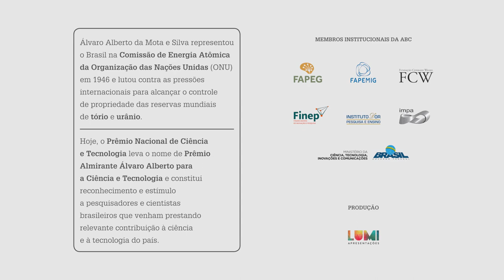Ciência Gera Desenvolvimento #2 | Almirante Álvaro Alberto da Mota e Silva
Vocês já conhecem o Projeto Ciência Gera Desenvolvimento? Seu objetivo é conscientizar a sociedade sobre como o investimento em pesquisa científica pode gerar um grande retorno para a economia de um país.

O segundo vídeo da série fala sobre as contribuições do Almirante Álvaro Alberto da Mota e Silva, um importante nome para a ciência brasileira.

Compartilhe essa ideia!

Créditos do Projeto:

Acadêmica responsável: Marcia Cristina Barbosa
Agradecimentos: Carlos Alberto Aragão de Carvalho Filho e Renato Machado Cotta
Gestor do Projeto / Identidade Visual / Logotipo: Pedro Armando Santoro Dantas
Pesquisa: Marinha do Brasil
Criação: Lumi Apresentações
Finalização: Pedro Henrique Carvalho e Ana Clara Schmid Ferreira
Colaborações: Fernando Verissimo, Marcos Cortesão, Vitor Vieira de Oliveira Souza e Vitória Freitas.